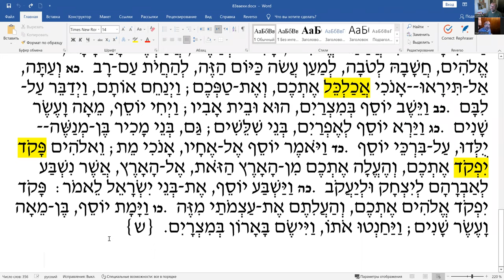Недельный раздел «Ваехи», чтение текста на иврите, перевод и грамматический разбор